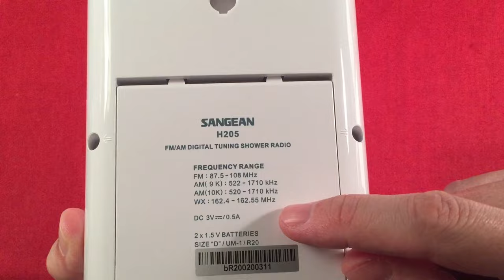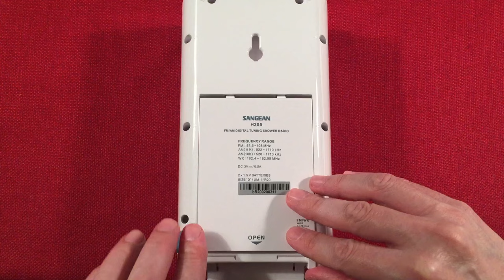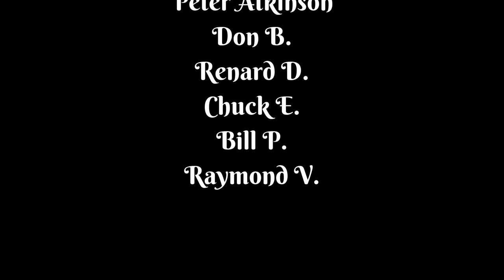Sangean H205 AM FM WX Waterproof Radio Evening AM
The Sangean H205 / SG100 AM FM NOAA Weather Alert waterproof shower radio is excellent on the MW band when paired with the Terk Passive Loop.  The H205 could be one of the best "Emergency" radios to own in your Household.

▶ The White Sangean H205 at Amazon
▶ The Teal Sangean H205 at Amazon
▶ The new SG100 Shower Radio at Amazon
▶ The Terk Advantage Loop at Amazon

Overall, the radio is great for strong local. and semi local stations during the Evening.  Expect to be able to DX a bit as well!  A perfect radio to have for Everyday use, and Emergencies.

Special thanks go out to my Cornerstone Supporters:
Peter Atkinson
floredon
Jon B
Gary B
Don B
Paul B
Rita B
Eric C
Renard D
Chuck E
Loretta J
Michael M
Mac R
Richard T
Bill W
Raymond V